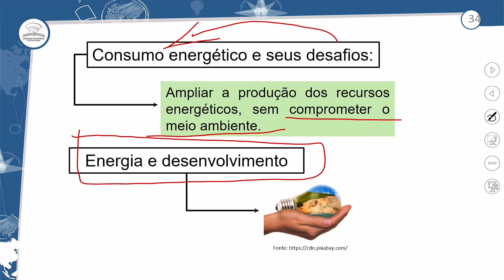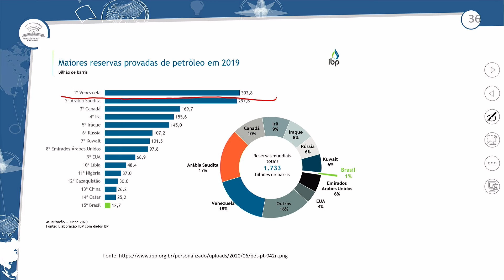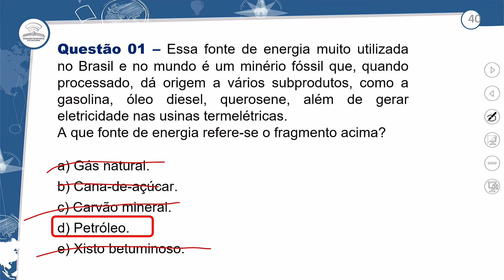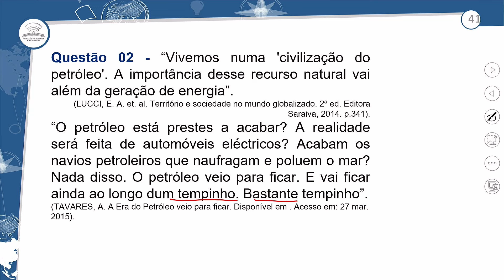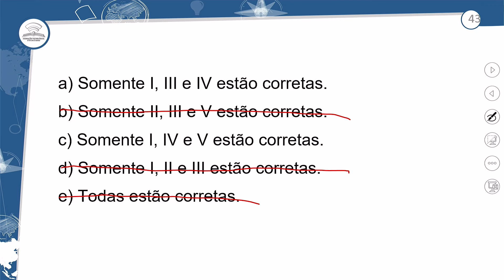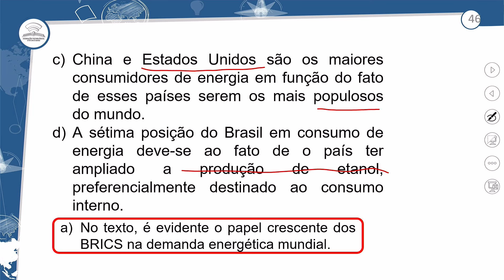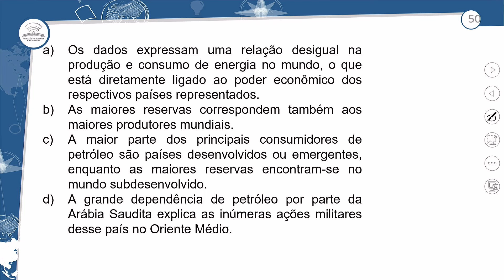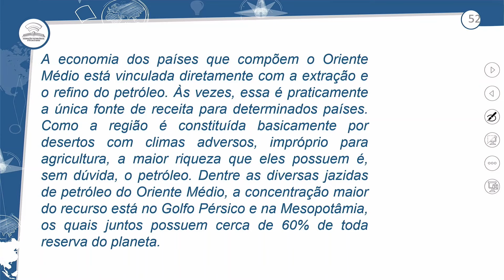8.2 - REVISÃO E CORREÇÃO - A QUESTÃO ENERGÉTICA NO MUNDO ATUAL